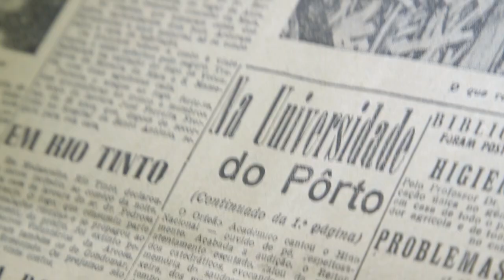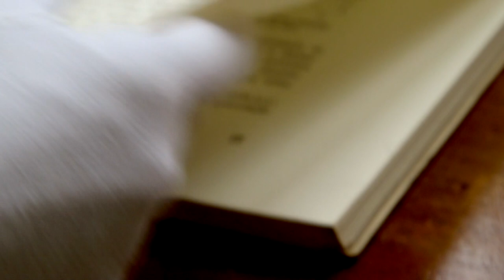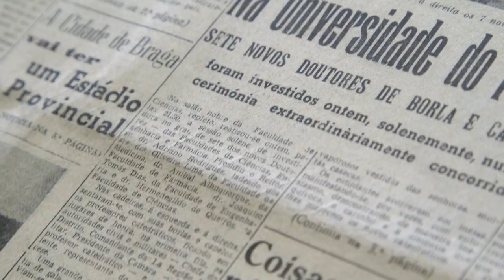Leopoldina Ferreira Paulo: um retrato para a história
No passado dia 29 de outubro 2019, fez-se história na Universidade do Porto com a colocação do primeiro retrato de uma mulher no Salão Nobre da Reitoria. Trata-se de Leopoldina Ferreira Paulo (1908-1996), antiga professora da Faculdade de Ciências e a primeira mulher a doutorar-se pela U.Porto (a 23 de novembro de 1944), que, pelas mãos do pintor Mário Bismarck, passa agora a figurar ao lado de outros 49 professores e figuras históricas da Universidade.

Mas quem foi afinal esta mulher que passa a figurar nos "lugares de memória" da U.Porto? É esse percurso que se trilha neste vídeo, pela voz de Fátima Vieira e de Susana Barros (Unidade de Cultura da U.Porto).